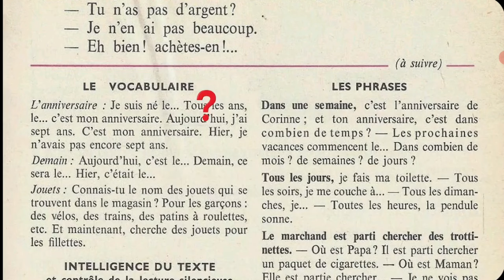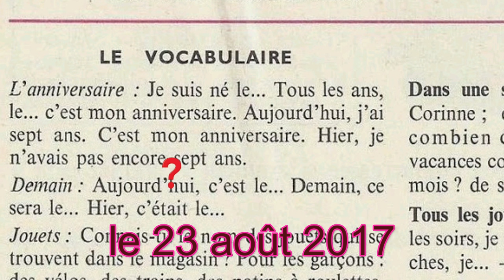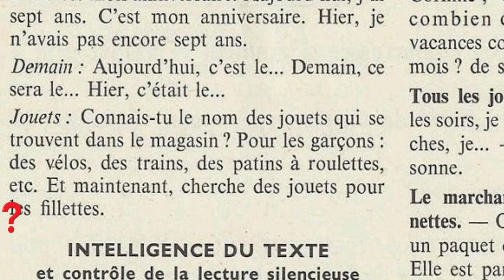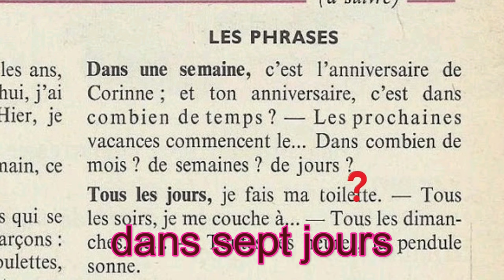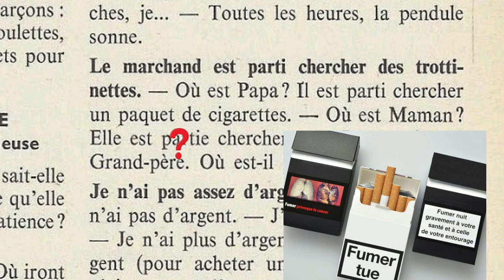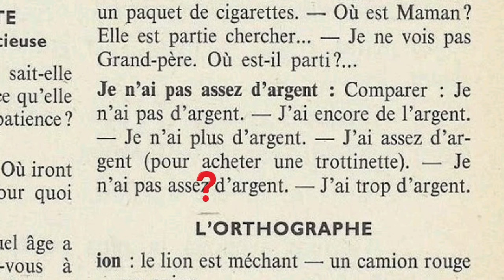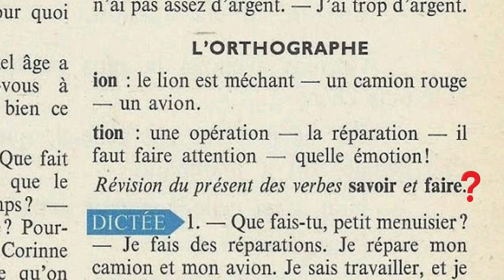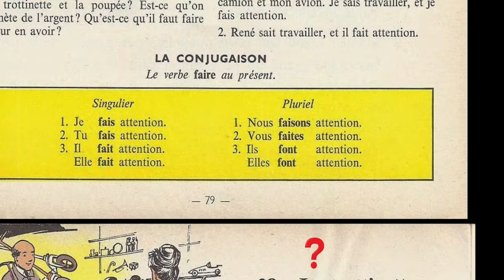Bien lire et comprendre 4ème, la trottinette